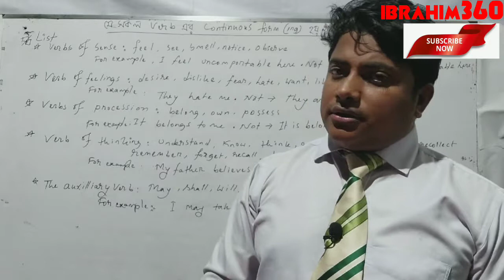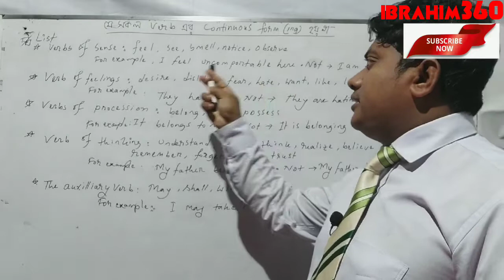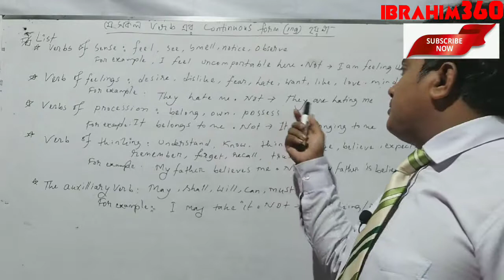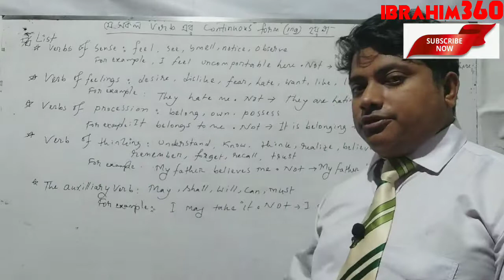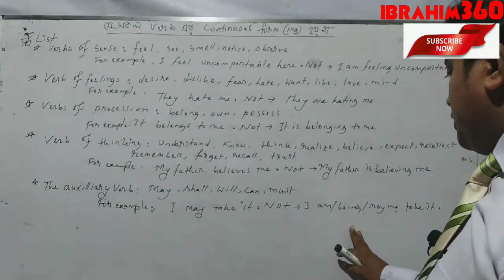ibrahim360 |Non continuous Verb in English |Non progressive verb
Dear learner by this content you will know the  list of verb that do not used as continuous form in English.These word used as present form in English grammar.
By this content I hope you will be very clear about the the word that do not uses as continuous form.
 if you want to get this type of academic lesson